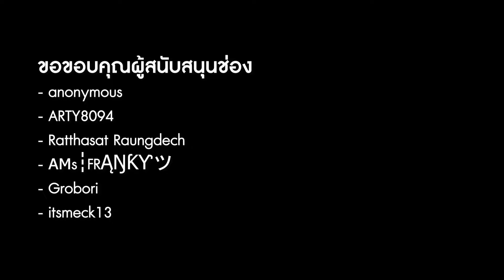HAWK REWORK ! ไหนลองกลับมาเล่นดูซิ | Roblox Untitled Boxing Game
★ สนับสนุนเพิ่มเติมได้ที่ ★